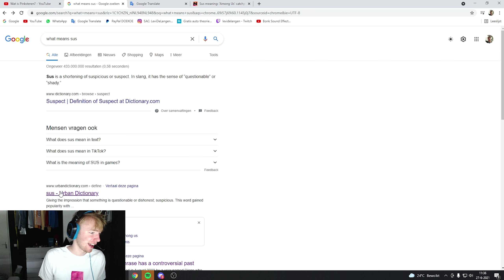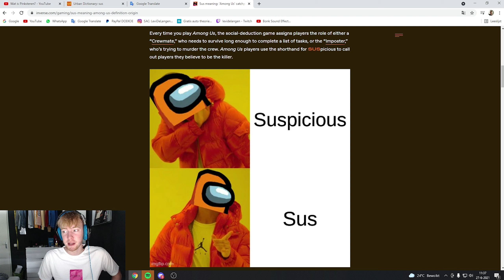WAT BETEKENT SUS?😬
In deze video: laat ik zien wat sus betekent ohja zeker wel!

➤ Hoi👋 ik ben Levi 19 jaar jong en ik upload op dit kanaal. op dit kanaal kan je van alles verwachten meestal zal het vlogs videos zijn maar ik doe ook games en andere in real life videos!!!

➤ Specs (PC)
64GB